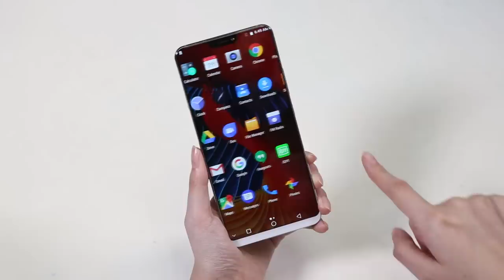First Hands on the Ulefone T2 Pro - World’s 1st Smartphone with Helio P70 & in-display fingerprint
It’s a short hands on the world’s first smartphone with powerful Helio P70 processor, Ulefone T2 Pro. As shown in the video, aside from that, the T2 Pro also comes with an all screen display. The T2 Pro will be showcase at MWC2018 in Barcelona, Spain. Visit our booth at 7I61 in Hall 7 and you can get your hands on the handset yourself.

Ulefone T2 Pro come with Helio P70 processor, 8GB RAM and 128GB of internal storage, in-display fingerprint and Face ID, 6.7-inch 19:9 all screen, 2260x1080 resolution, 21MP+13MP dual rear camera, 16 front camera, 5000mAh battery, Android 8.1 Oreo.